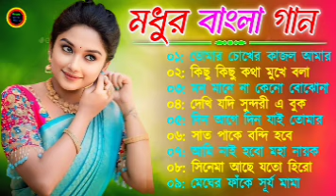বাংলা গান || Super Hit Bengali Song || Romantic BanglaGaan 💘Bengali Old Song 💘90s Bangla Hits Gaan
বাংলা গান || Super Hit Bengali Song || Romantic Bangla
Gaan 💘Bengali Old Song 💘90s Bangla Hits Gaan

Super Hit Bengali Song || বাংলা গান | Romantic Bangla
Gaan | Bengali Old Song | 90s Bangla Hits Gan

Hit Bangla Gaan || Romantic Bangla Gaan |
Bengali Old Song | 90s Bangla Hits | Bangla mp3